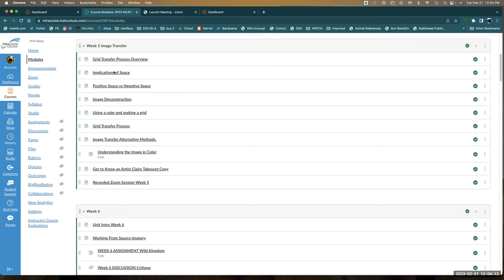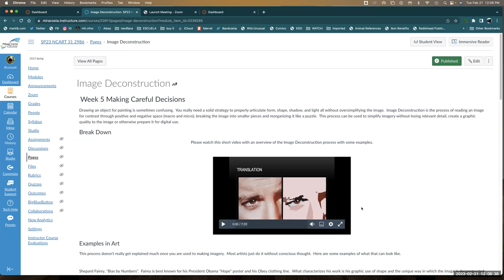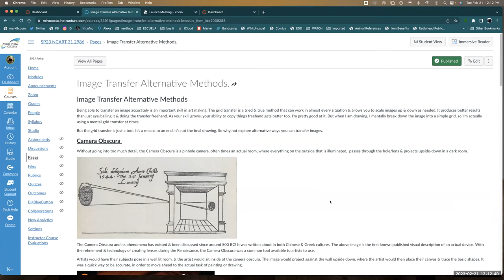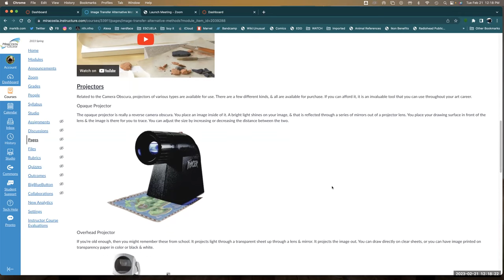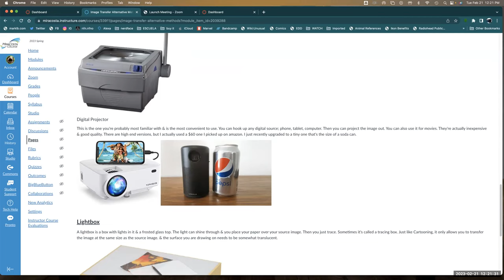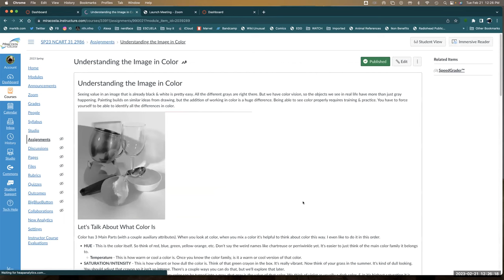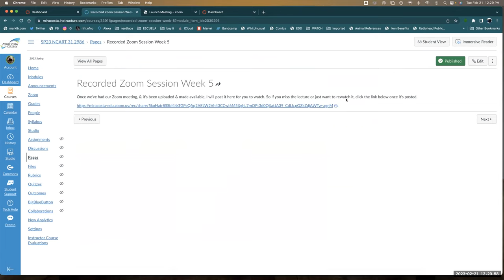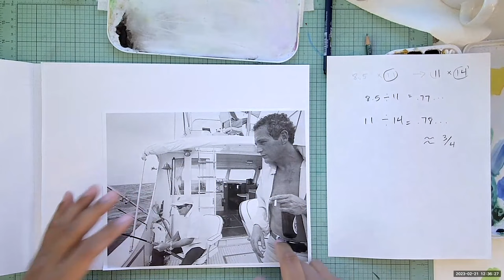watercolor 2/21/23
Still Life Oddities